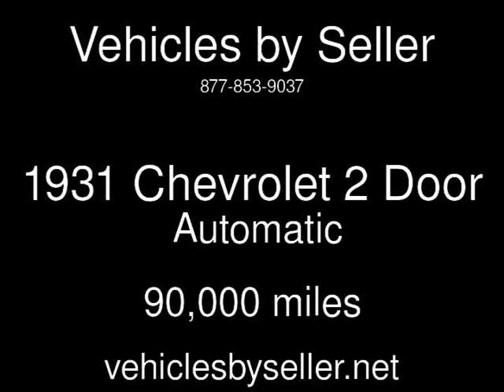1931 Chevrolet 2 Door Used Cars - United,States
See more details about this used car This 1931 Chevrolet 2 Door with 90,000 miles is for sale at Vehicles by Seller.